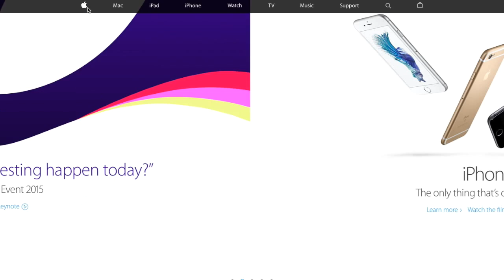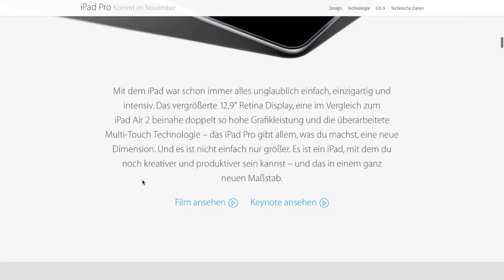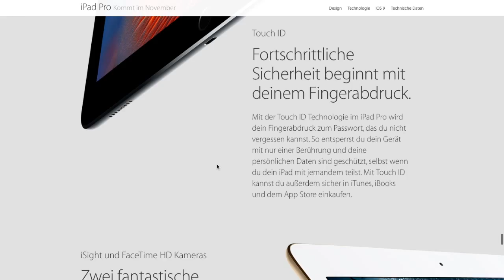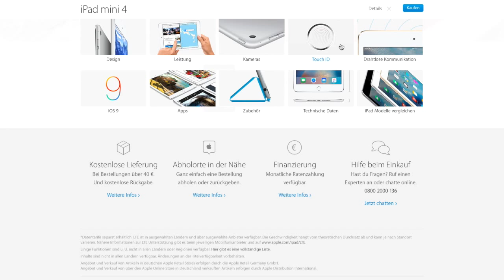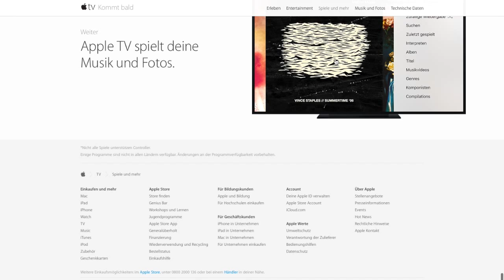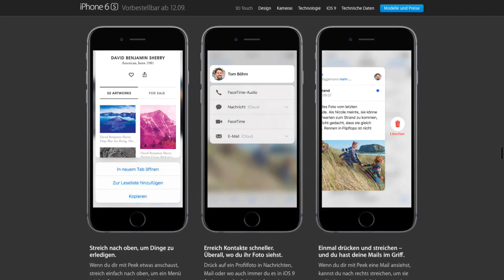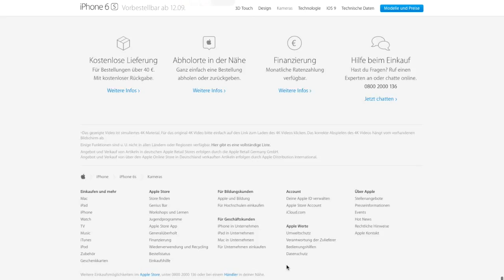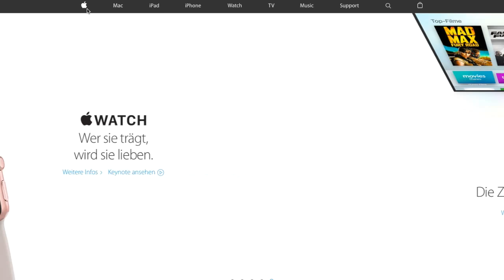Apple Keynote Zusammenfassung - Review - iPhone 6S - Apple TV - iPad Pro